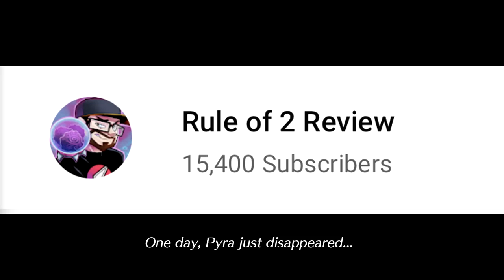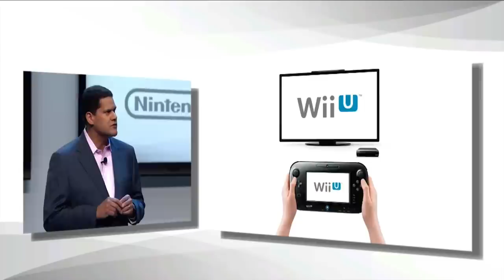The next Nintendo Direct BEFORE E3 2021...could it happen?